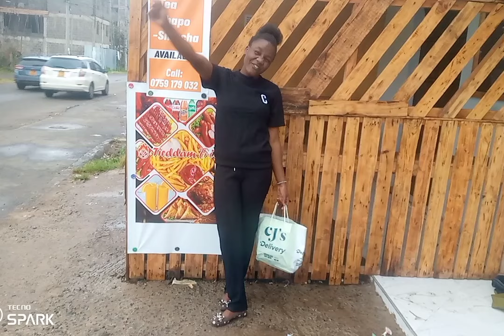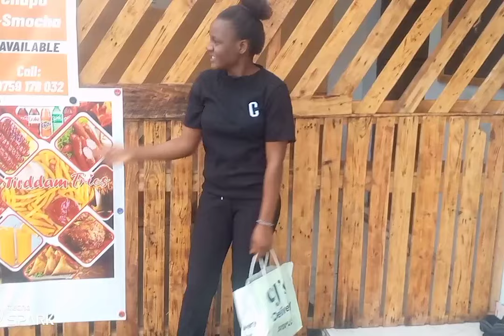MY FIRST TIME EVER ,SURPRISING MY TWIN💏💏💞(you won't believe her reaction,must watch)👌🙊🙊